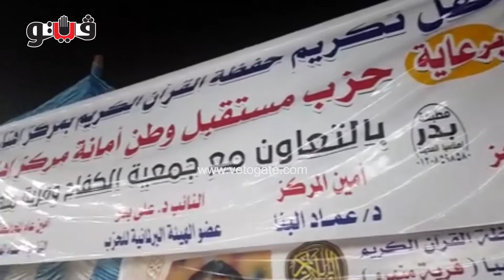عُرس قرآني بمنهرو.. تكريم حفظة القرآن الكريم في إهناسيا ببني سويف